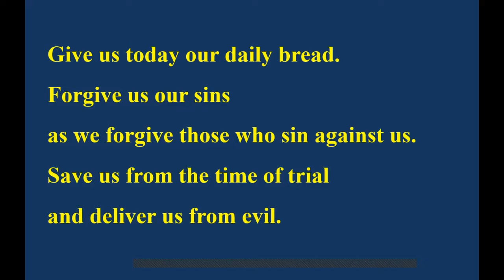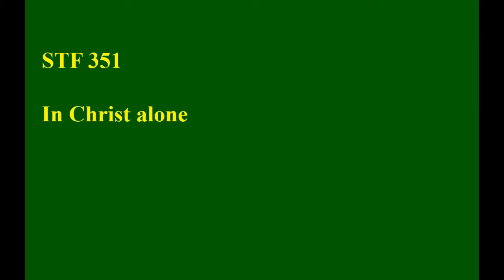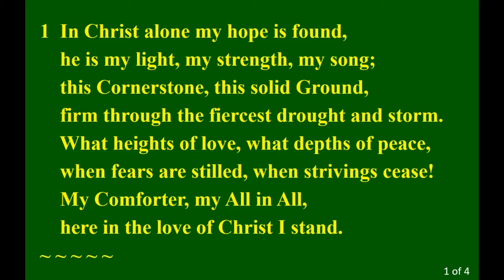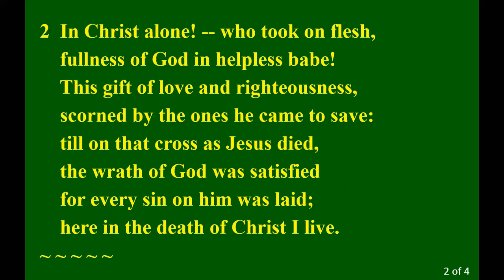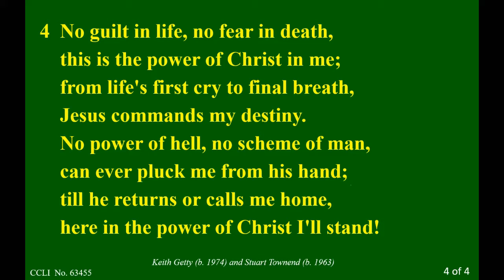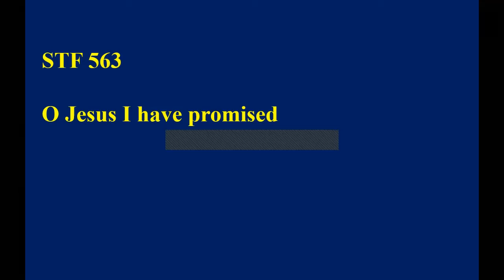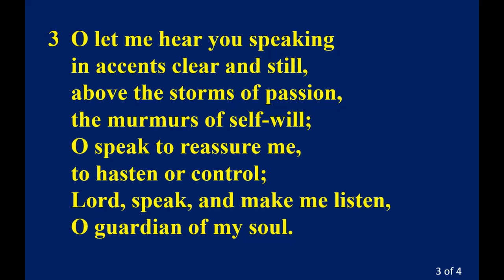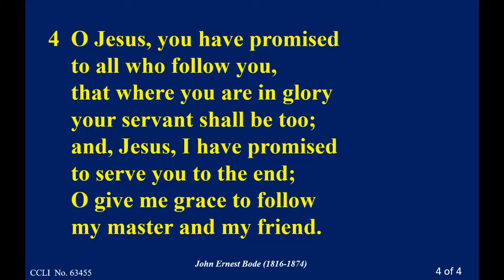BMC Sunday Service 4th October 2020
Recorded live over zoom, speaker Peter Whalley